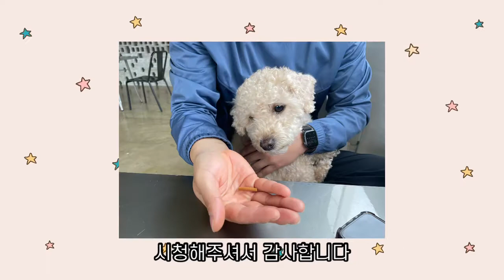안마기의 맛을 아는 강아지....